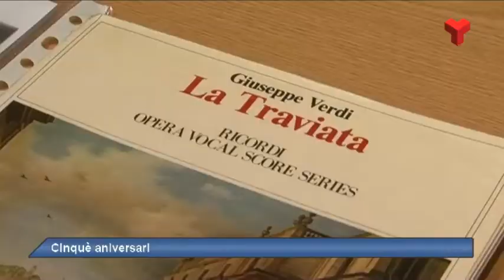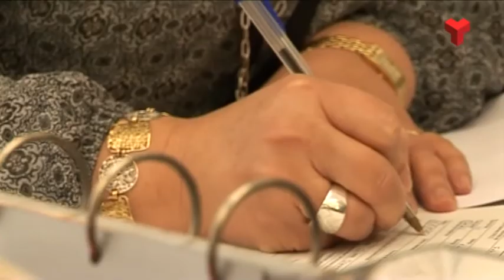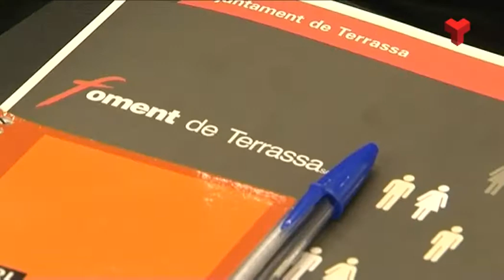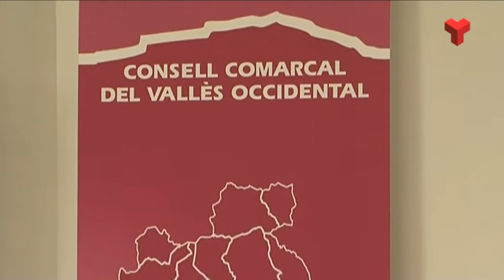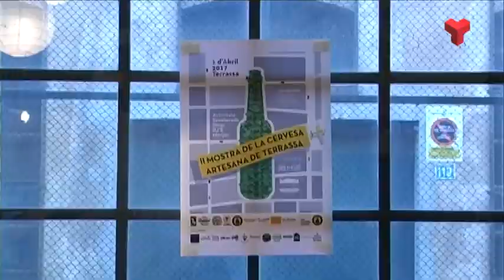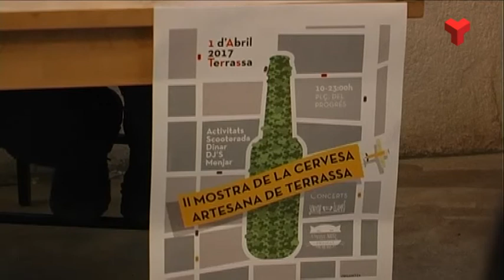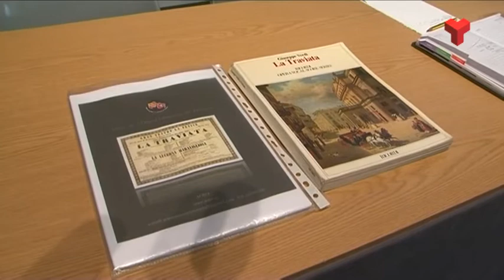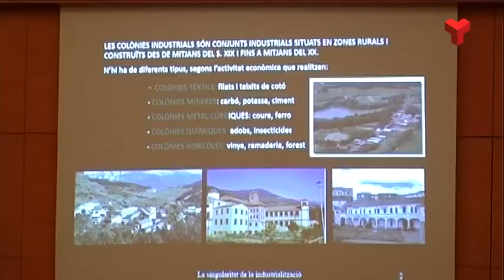Informatiu Vespre dijous 23-03-2017 de Canal Terrassa